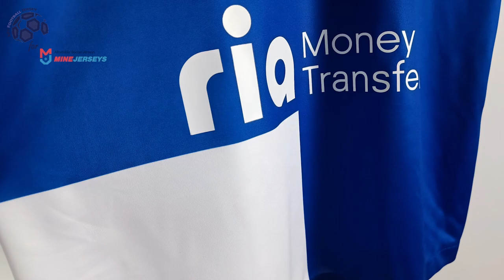Atletico Madrid 120 Anniversary Jersey 22/23 (Minejerseys) Fan Version Unboxing Review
Discover the Atletico Madrid 120 Anniversary Jersey 22/23 (Fan Version)
Watch till the end to see how the Atletico Madrid 120 Anniversary Jersey 22/23 (Fan Version) fits!

The Atletico Madrid 120 Anniversary Jersey 22/23 (Fan Version) costs only 24.99 $! ** Shipping INCLUDED **

Find out the measurements of the Atletico Madrid 120 Anniversary Jersey 22/23 (Fan Version).
Size: Medium
Height: 175 cm (5 ft 9 in)
Weight: 70 Kg (154 lbs)

Timecodes
00:00 Overview
00:21 Details View
01:10 Ranking
01:56 Dimensions & Try On

Please watch the Atletico Madrid 120 Anniversary Jersey 22/23 (Fan Version) video review in 1080p (HD)

Follow me also on TikTok @my.football.jersey.italy to watch the Atletico Madrid 120 Anniversary Jersey 22/23 (Fan Version) video review in a different way.